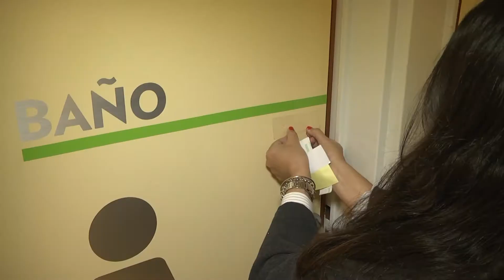Los Centros de Salud de San Fernando cuentan con toda su cartelería en braille